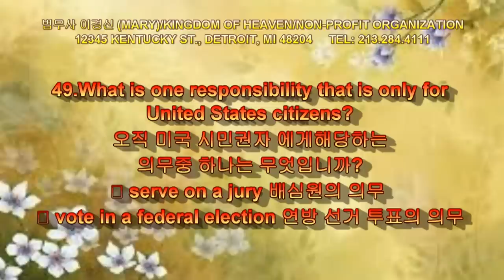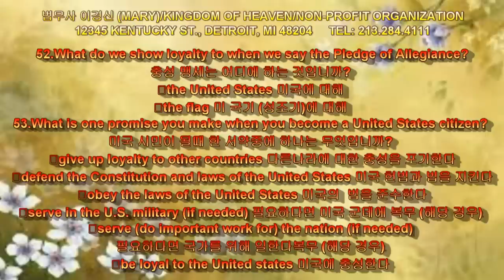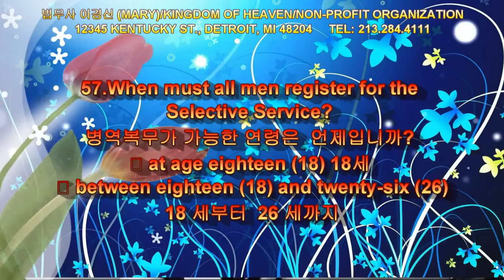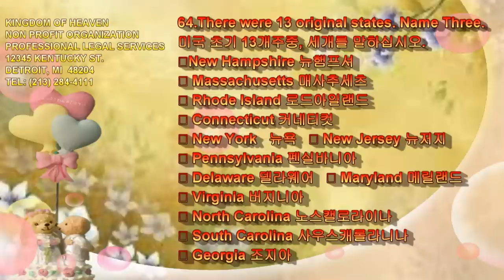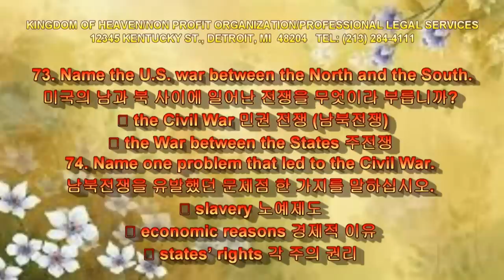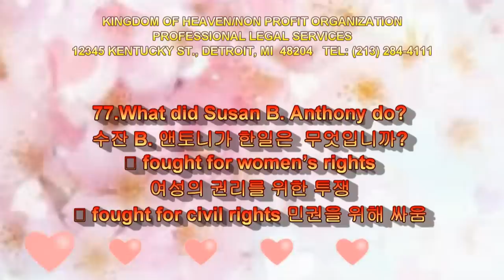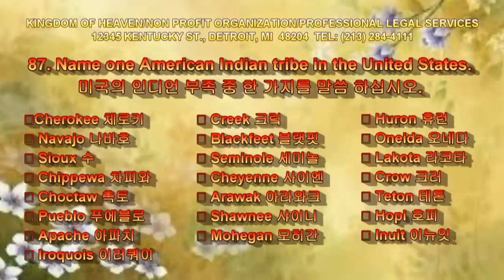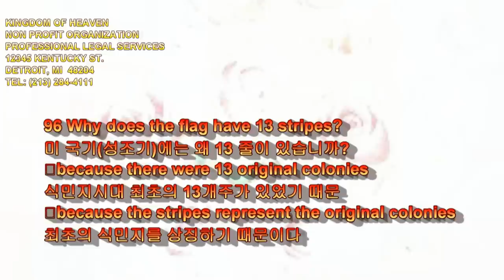US CITIZENSHIP NATURALIZATION TEST 100-II [Q 49-98] 시민권 시험 문제 100선 후반부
시민권 시험 문제 100문제중 후반부분 입니다. PART 2 US CITIZENSHIP NATURALIZATION TEST 100-2

◈  이경신 소개  ◈
Kyong S. Lee (Mary) She is an European Missionary
Professional Legal Service/법률 회사 대표 PARALEGAL AND LDA 법무사 이 경신

◈  TO  INTRODUCE ABOUT KYONG S. LEE/MARY ◈

QT Sharing 함께 참여 하여 주세요. 댓글에 본인이 성경 본문 말씀에 입각하여, 가장 마음속에 와 닿는 말씀은 몇절 인가요? 그리고, 하나님께 드리는 기도, 하나님께서 나에게 하기를 원하시는 행동이 어떤 것인지를 적어 주시면 됩니다. 그리고 좋아요에 클릭 해주시면 감사 하겠습니다.

컴퓨터 앞에 있을때 가장 먼저 하나님의 말씀에 클릭을 하세요. 잠깐 5분만 하나님의 말씀에 경청해 주세요. 키워드는 "QT나눔" 입니다. 백익무해 QT 나눔- 경건의 시간을 갖으세요.

이사를 하였습니다. (주소변경 CA 에서 MI-미시건으로 이사함) CALIFORNIA, LOS ANGELES 에서 부터 DETROIT, MICHIGAN 으로 이사 하였습니다. 나 홀로 4박 5일 동안을 운전하여 이곳까지 왔고, 운전 하여 오는 동안 하나님께서 함께 하시는 귀한 여정 이었습니다.

미시건 에서 2년 정도 살았는데, 권총 흑인 강도를 만나고는 더이상 있을 곳이 아닌것 같아서 다시 Los Angeles, CA로 오게 되었습니다.

2020년 현재: 건축 설계 사무실 주소
4282 Wilshire Blvd, #200

동영상 안내: QT 나눔의 목적은 성경 말씀 하루에 5절 만이라도 읽게 하기 위함 입니다. 하나님께 드리는 헌금은 하나님께서 반드시 축복 하실것을 믿습니다. 죄송 합니다. 위에 나와있는 12345 Kentucky St., Detroit, MI 주소는 틀린 것입니다. 은행 구좌도 없는 번호이오니 송금 하시면 안됩니다. 자비량 선교사로서 충분히 돈이 있으니, 절대 보내지 말아 주시고, 어려운 형편의 사람을 도와 주시면 더 감사 하겠습니다. 동영상 수정, 변경이 불가능 하여 바꿀수가 없음을 이해 하여 주십시요.

재단 법인 KWANG MYUNG MISSION [NON PROFIT ORGANIZATION]

현재 2020년 3월 23일: 건축 설계사로 4282 Wilshire Blvd., #200, Los Angeles, CA 90010
에서 근무하고 있습니다.  사역으로는 매해 7월에 있을 유럽 5개국 선교를 위해 준비하고 있는데, Hollywood 에서 찬양 컨서트로 복음을 전하고 있습니다. 선교지는 영국, 프랑스, 스위스, 독일, 스웨덴 입니다. 오늘도 하나님의 은혜가 가득 넘치시기를 기도 합니다. 감사 합니다.